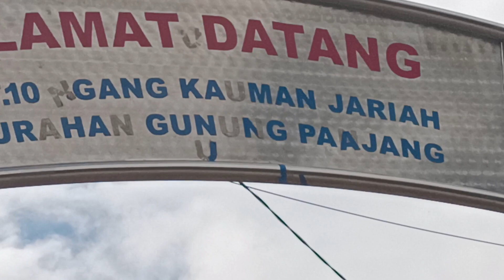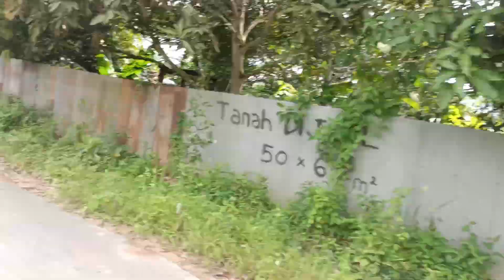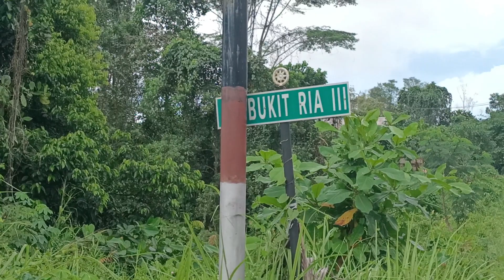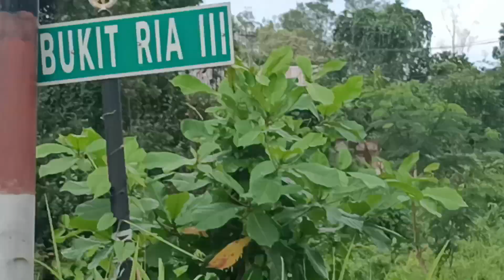blusukan ke jalan Prapatan II masuk ke GG Kauman jariyah tembus ke jalan bukit ria III